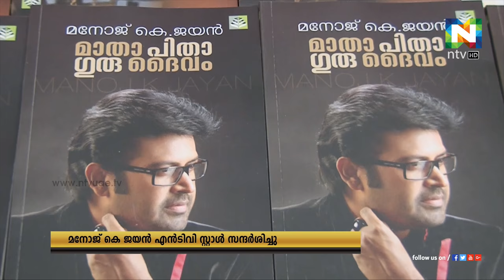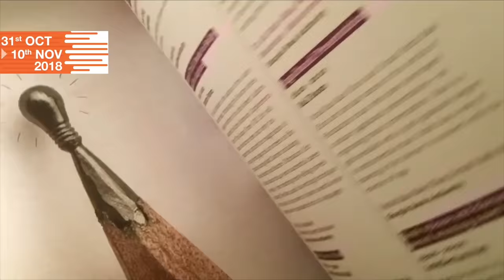അനുഗ്രഹജീവിതത്തിലെ സ്വാധീനശക്തികളെ കുറിച്ച് പ്രിയനടന്റെ പുസ്തകം | SIBF18 | ntvHD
സംഗീതസ്വാധീനവും അഭിനയവും ഇഴകലർന്ന് മനോജ് കെ.ജയന്റെ ജീവിതക്കാഴ്ചകള്‍